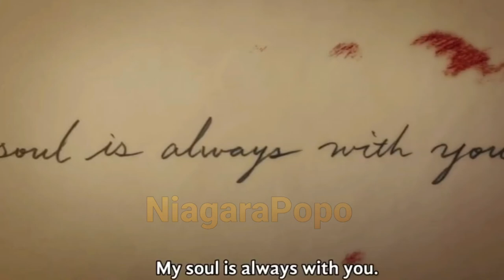Banana Fish - Butterfly by BTS AMV (Spoilers)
So i finished watching "Banana Fish" yesterday. To double my pain and tears i started listening to my crying hours playlist and the first song was "Butterfly- prolougue mix" by BTS at that time i realized that this is the most suitable song for the story of Ash and Eiji.

"Butterfly" by BTS talks about feeling scared of loving someone who is not going to stay forever.
The line, "If I touch you, that you might fly away, that you might be shattered, I'm scared" reminds me of Eiji because in episode 24 he says "I wanted to protect you from the fate. The fate that tries to carry you away further and further"

To be honest i don't think I'm ever gonna get over this anime. I know that dying was the best option for Ash as no matter how much he try to escape the reality he was a murder now, it really bothered him always. I'm happy that he died knowing that Eiji's soul will be with him forever.